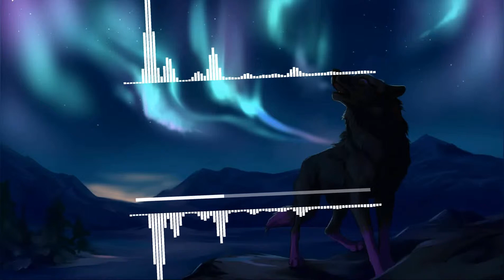Armadok - aURAL Synapse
I will upload more videos soon.